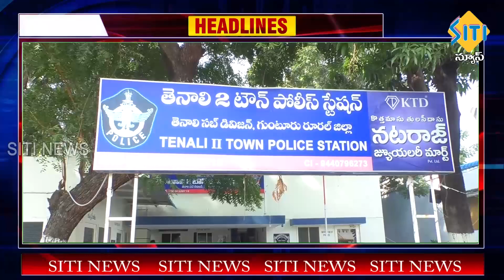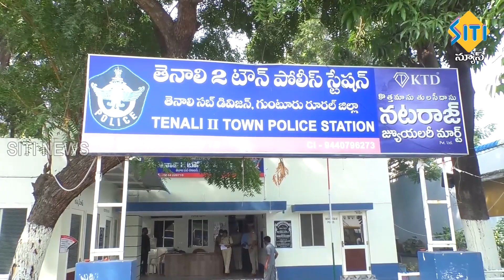TENALI SITI NEWS 18 11 2022 7 30 PM NEWS PART - 1